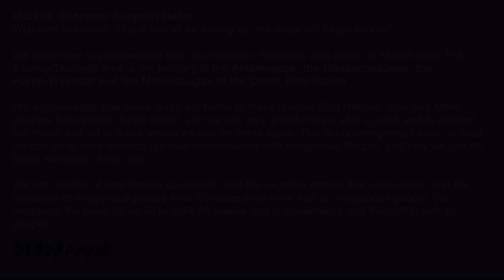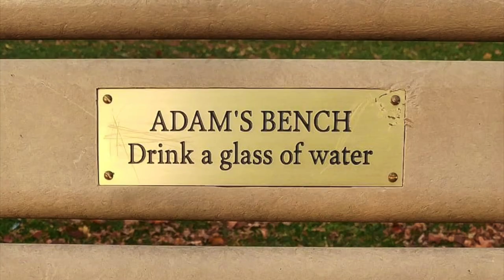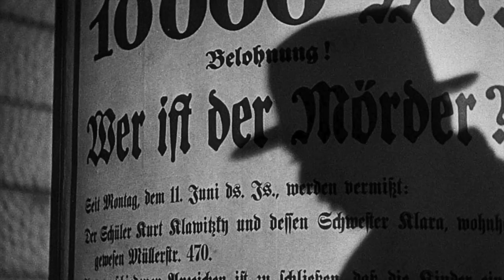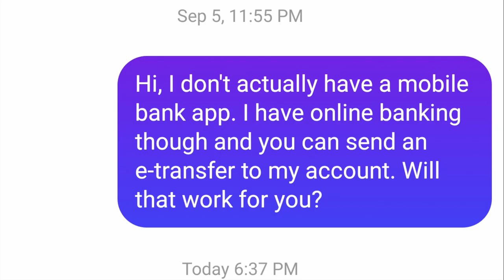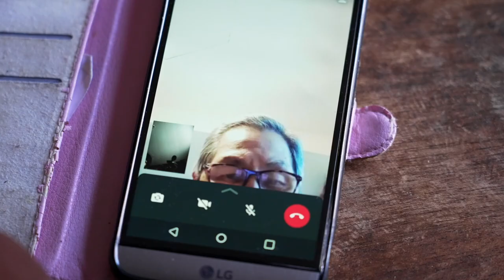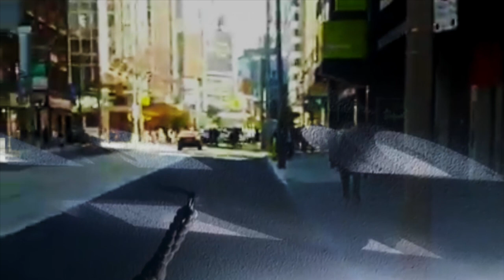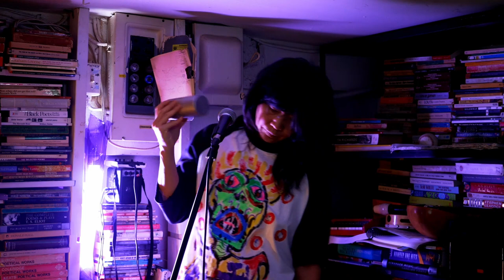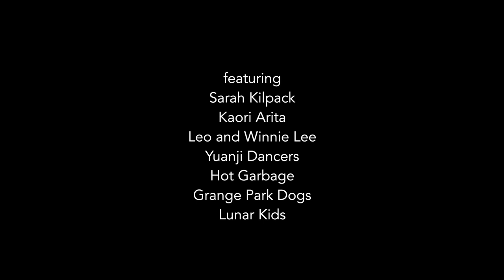Wavelength Winter Festival: Speaker Series - Sook-Yin Lee & Dylan Gamble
Wavelength Winter Festival: Speaker Series 2022
“WHO CARES?” an original film by Sook-Yin Lee & Dylan Gamble

The pandemic may have caused plenty of disruption over the last two years, but it’s also presented unique opportunities for arts organizations to get creative and try out innovative new programming models. While the month of February normally sees audiences gather at venues for the Wavelength Winter Festival, 2022 once again sees us doing something new and different.

Throughout the month of March, Wavelength will be presenting a weekly Speaker Series, premiering each Wednesday evening on YouTube. All online and entirely free, the Wavelength Winter Festival: Speaker Series is presented with a focus on community care. While experiencing live arts can be difficult at this time, art is what breathes motivation, mobilization, and creative change.

Join us in conversation with some of our most beloved creators as they share stories that inspire new corridors of possibility and above all, hope.

WHO CARES? is a personal video essay by musician/filmmakers Sook-Yin Lee and Dylan Gamble, who share survival strategies and explore the complicated notion of community care. “What does it mean to take care of yourself and others when everything falls apart?” Duration: 37 mins.

WHO CARES? is the follow up to Lee and Gamble’s made-in-pandemic-lockdown feature movie Death and Sickness (streams in Canada on CBC Gem

Sook-Yin Lee is a filmmaker, musician, multimedia artist and radio and TV broadcaster (MuchMusic, CBC, BBC). Lee is a Canadian Screen Award winning actor, Los Angeles Film Festival award-winning writer/director, and New York Festival and Gabriel Award-winning broadcaster. She has released eleven albums of music with bands: Bob’s Your Uncle, Slan, Jooj (with Adam Litovitz), and as a solo artist and film composer. Her movies have aired on Netflix US, HBO Europe, and she starred in the groundbreaking LGBTQ adventurous sex comedy Shortbus that premiered at the Cannes International Film Festival.

Dylan Gamble is a writer, actor, musician, filmmaker and film composer who studied music at college and plays in the band Hot Garbage.

WHO CARES?
edited and directed by Sook-Yin Lee
original score composed by Dylan Gamble
improvised live music by Lee & Gamble Unlimited
SYL: vox, woodwind, beats, percussion
DYL: keys, melodica, toy piano
dog song by SYL

featuring Sarah Kilpack, Kaori Arita, Leo and Winnie Lee, Yuanji Dancers, Hot Garbage, Grange Park Dogs, Lunar Kids

writing, recording, and camera by Sook-Yin Lee and Dylan Gamble
opening song "Hi, Hello Home" by Nils Lofgren and Graham Nash

additional photos of Hot Garbage by Alex Carre, Juliana Carlevaris, Harvey Leisure, Julia Robins.
Sook-Yin's painted skull shirt by Corpusse

With deep love, Sook-Yin thanks Adam Litovitz, Family-Lee, Mint Records and everyone in her extended family and community.

Dylan thanks Juliana and Alex Carlevaris, Mark Henein, Mothland, Science, and Goblin

Tune-in Wednesdays in March at 7pm EST! Coming up next:
March 23, 2022: Keynote speech from Buffy Sainte-Marie
March 30, 2022: Beverly Glenn-Copeland